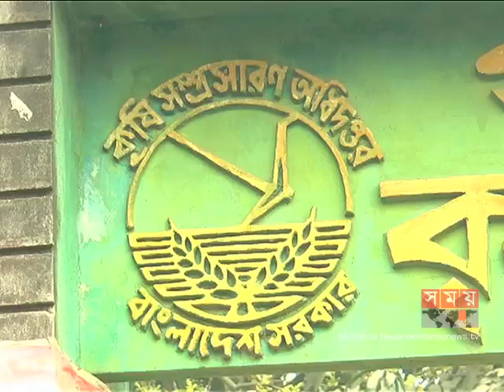উচ্চ শিক্ষার সুযোগ নেই গাইবান্ধার 'এটিআই' শিক্ষার্থীদের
দীর্ঘদিন ধরে গাইবান্ধা জেলায় উপ-সহকারী কৃষি কর্মকর্তা পদে নিয়োগ কার্যক্রম নেই। যার ফলে কৃষি প্রশিক্ষণ ইন্সটিটিউট থেকে কৃষি ডিপ্লোমা শেষ করার পর বসে থাকতে হচ্ছে শিক্ষার্থীদের। পাশাপাশি উপবৃত্তি ও উচ্চ শিক্ষা গ্রহণের পথ বন্ধ থাকায় গাইবান্ধা এটিআই থেকে মুখ ফিরিয়ে নিচ্ছেন শিক্ষার্থীরা।

কৃষি প্রশিক্ষণ ইন্সটিটিউট-এটিআই। এক সময় গাইবান্ধা জেলার একমাত্র কৃষিভিত্তিক এই প্রতিষ্ঠানটিতে ভর্তির জন্য হুমড়ি খেয়ে পড়তো শিক্ষার্থীরা। কিন্তু দিনদিন প্রতিষ্ঠানটির প্রতি শিক্ষার্থীদের আগ্রহ কমে যাচ্ছে। আড়াইশ সিট থাকলেও ষোল সতের শিক্ষাবর্ষে শিক্ষার্থী রয়েছে ৮৭ জন। এজন্য শিক্ষা জীবন শেষে চাকরীর অনিশ্চয়তাসহ বিভিন্ন সমস্যাকে দুষছেন ছাত্ররা।

এই প্রতিষ্ঠানের ছাত্রছাত্রীদের জন্য উপবৃত্তির কোন ব্যবস্থা নেই। কৃষি ডিপ্লোমা শেষে উচ্চ শিক্ষা অর্জনের ব্যবস্থাও নেই। ফলে দিন দিন হতাশা বাড়ছে শিক্ষার্থীদের মধ্যে।